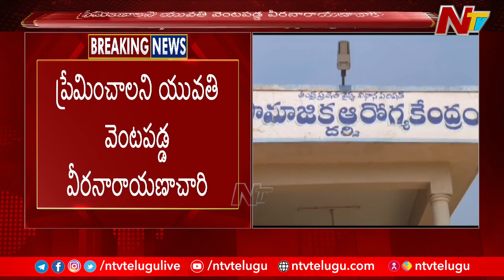Prakasam: ప్రేమోన్మాది దారుణం.. యువతీ కిడ్నాప్, విచక్షణారహితంగా దాడి..! | Ntv